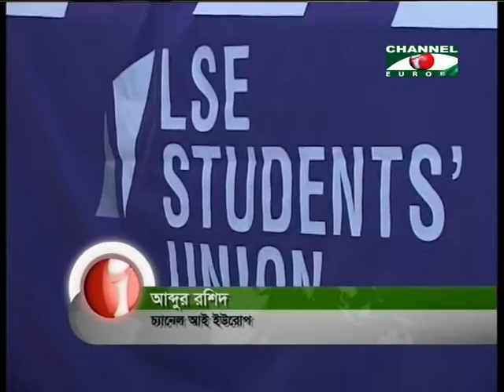Amader Khobor 110316 All Parts